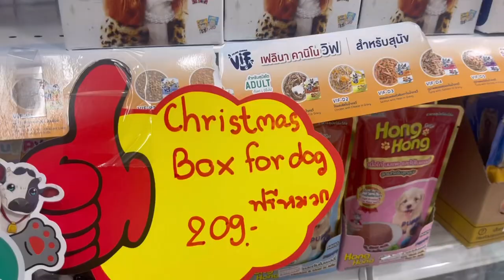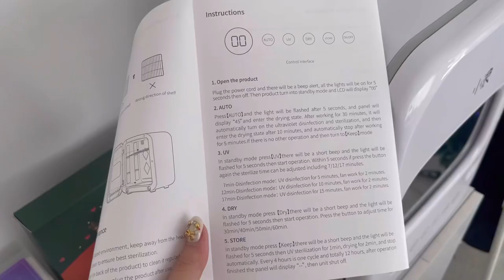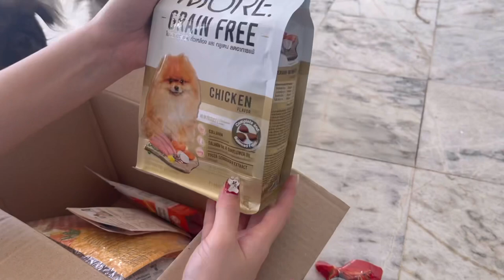nail vlog #3 | BYE BYE 2022 👋🏻,ทำเล็บ&ต่อขนตาให้ลูกค้า 💅🏻, กินหม้อไฟ, เปิดของขวัญน้องหมา 🐶🎁🎄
nail vlog #3
vlog สุดท้ายของปี 2022 ค่า พึ่งมีเวลาตัดคลิปหลังปีใหม่ มีเวลา(นอน)น้อยมากๆเลย 🥹 หวังว่าจะชอบคลิปใหม่กันน้า